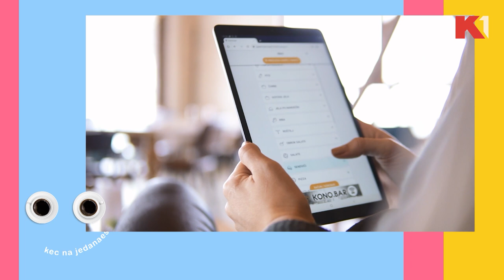KEC NA 11 | Dejan Ljevnaić, direktor OC Jahorina